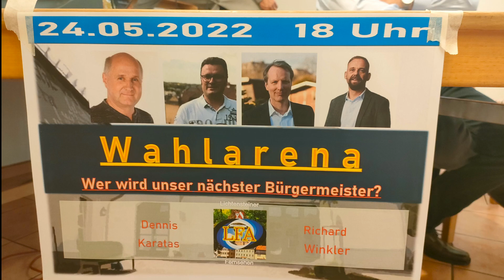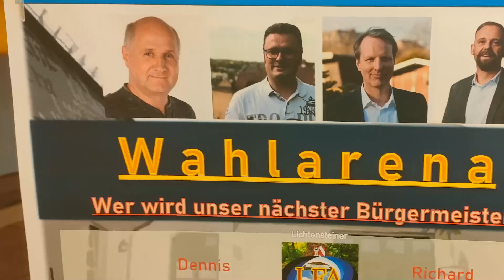Bürgermeisterwahl - Wahlforum (24.05.2022)